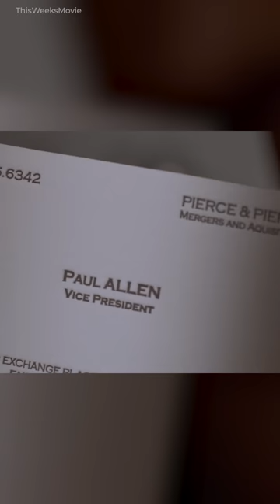Did you know Christian Bale can make his body do THIS?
Follow on social media @ThisWeeksMovie